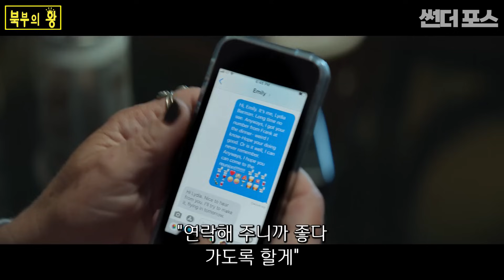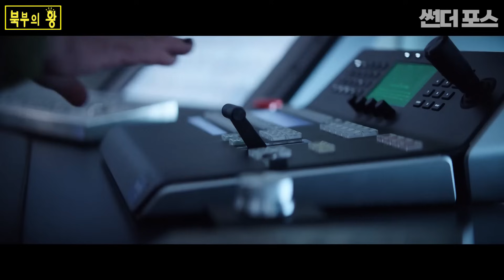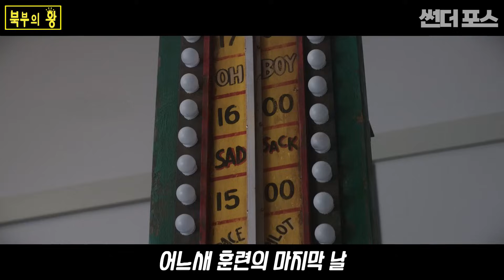초능력자 되는 방법부터 개웃긴 넷플릭스 병맛 히어로물 ㅋㅋㅋㅋ [영화리뷰][결말포함]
안녕하세요! 북부의 왕입니다^^
오늘 소개해 드릴 영화는 넷플릭스 오리지널 영화인 "썬더 포스"입니다!

리뷰에는 삭제된 장면들이 많으니 넷플릭스에서
다시 보시기를 추천드립니다!